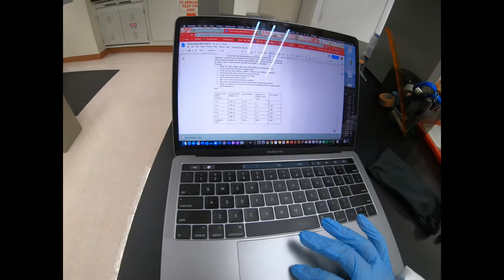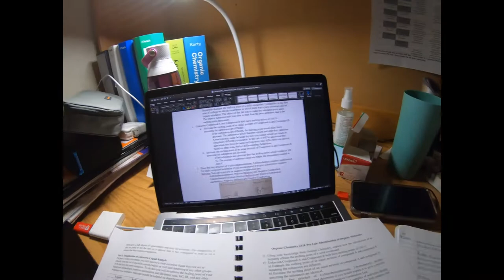King's College, PA Student Grace Dacey - A Day in the Life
Meet Grace Dacey, class of 2024! Grace is a sophomore at King's College & a Pre-Physician Assistant Major & will be earning her masters in 2024. She serves as the King’s College Executive Board Secretary. Watch & follow Grace through a busy day!